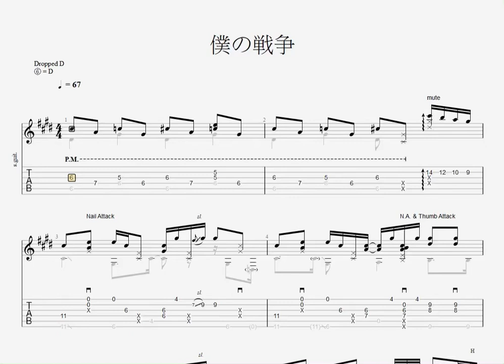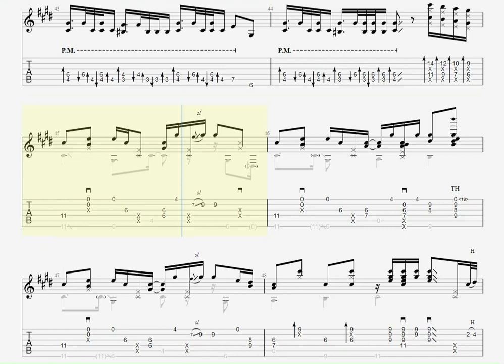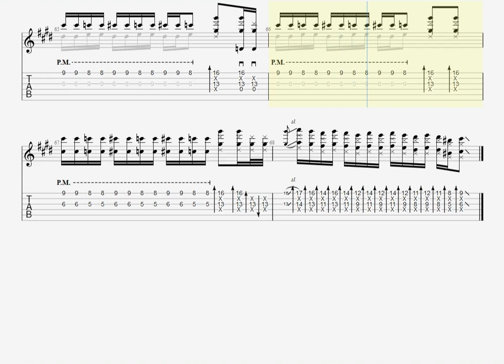(進撃の巨人) 僕の戦争 My War Fingerstyle Guitar Free Tab - YueYang Hua花岳揚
(進撃の巨人) 僕の戦争 My War Fingerstyle Guitar arranged by YueYang Hua花岳揚